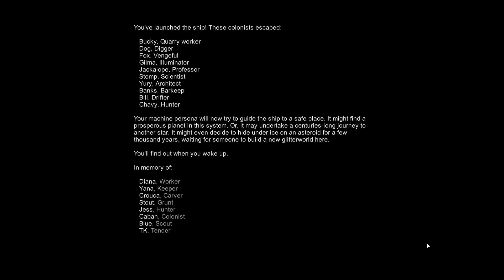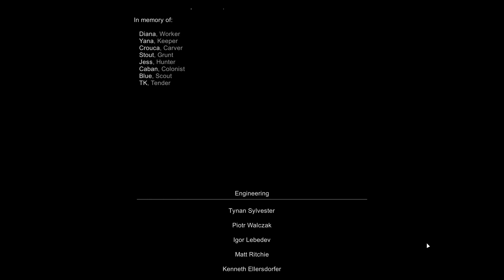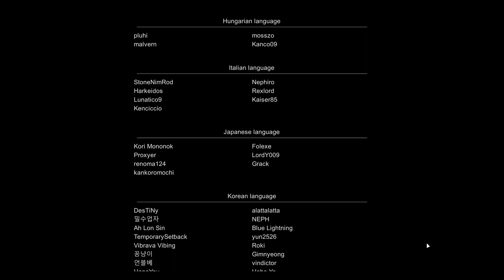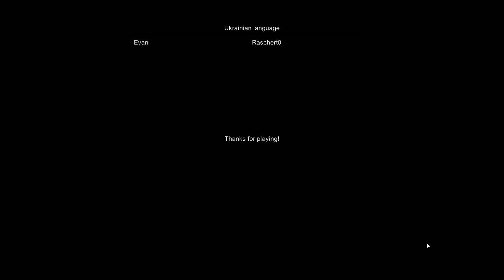Rimworld - Naked Brutality - Episode 49 - The Finale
Just a Whiteseer trying out Rimworld Naked Brutality but in the mountains